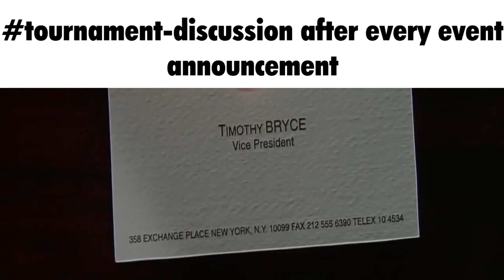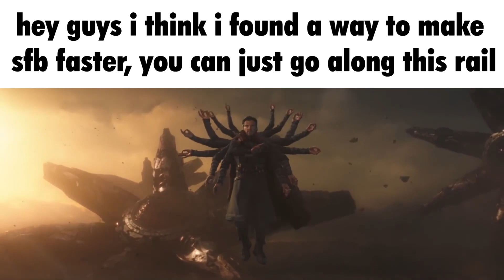Titanfall 2 speedruning slander #2